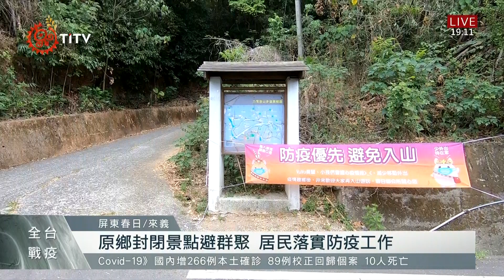屏東原鄉封閉景點 居民扛責當防疫尖兵 2021-05-30 IPCF-TITV 原文會 原視新聞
春日鄉士文溪日前發生民眾群聚戲水烤肉，為不讓相同事件再發生，春日鄉暫停開放力里登山口停車場、老七佳部落跟力里溪伏流水圳等景點，加強巡視戲水熱區，持續做好防疫工作。

鄰近的來義鄉公所也跟分駐所合作，前往部落視察餐廳、露營區，是否遵守防疫指引，同樣也關閉神鷹瀑布、丹林吊橋等景點，並希望防疫站同仁未來能優先施打疫苗。

全台疫情不見趨緩，為了維護原鄉民眾健康，部落防疫工作周末也不停歇。